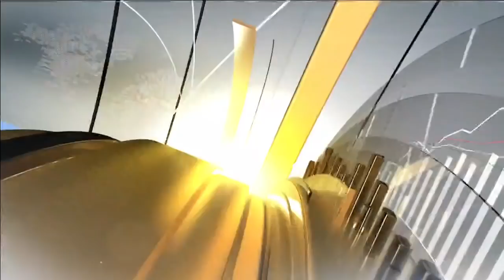Cavuto spars with James Clyburn over Democrat payroll tax holiday 'hypocrisy'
House Majority Whip James Clyburn addresses stalemate over COVID-19 stimulus package.